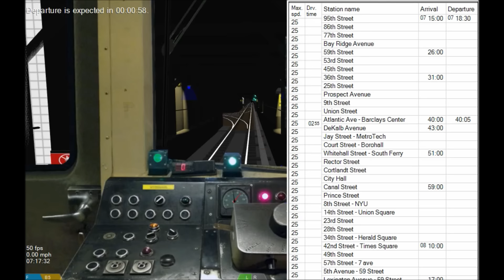OpenBVE HD: Operating R46 R Local Train Bay Ridge 95th Street to Forest Hills 71st Ave Time-lapse 4x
Route is still a WIP; it will be released when it is done. Head over to BVEstation for downloads